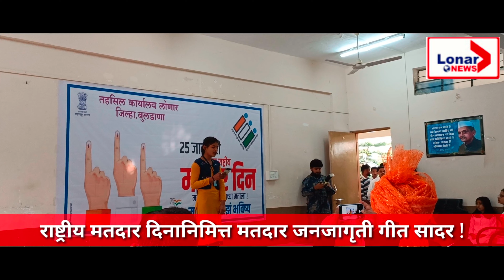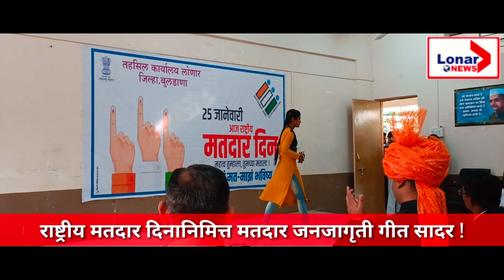राष्ट्रीय मतदार दिनानिमित्त मतदार जनजागृती गीत सादर !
राष्ट्रीय मतदार दिनानिमित्त विद्यार्थिनिने मतदार जनजागृती गीत  सादर केले.